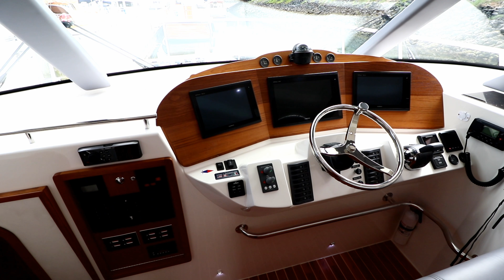Aspen C120 Tour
Step aboard the 40' Aspen C120, BOSA, delivered July 2017. This is hull #7 of the C120's, featuring a bright interior, custom color choices, and many upgrades like the flybridge. In the video, BOSA is cruising at 19kts and burning only 13gph. to learn more about the C120.